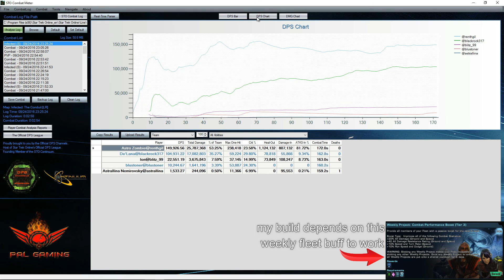Obelisk Carrier 149k PuG & ISA Parse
Wow I was shocked at this & make sure to check out the cool people below for STO goodness .

Check out the featured channels for even more!!!